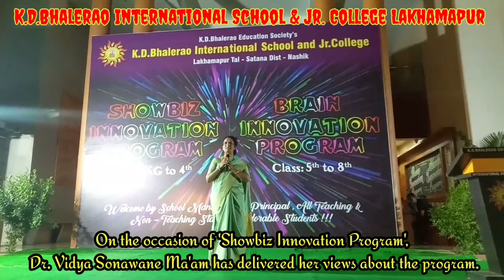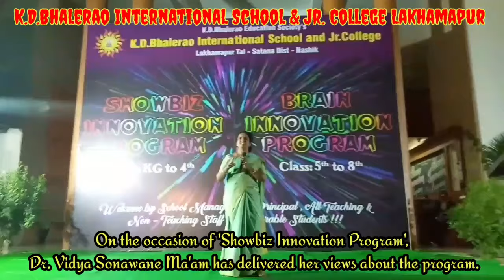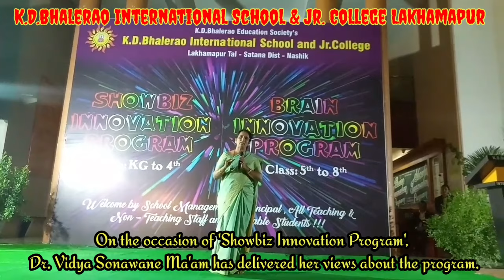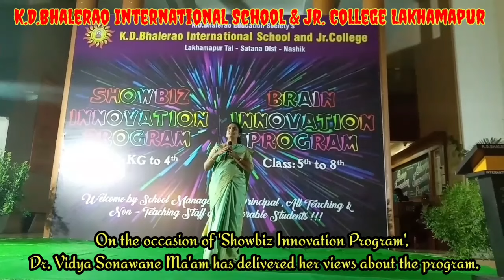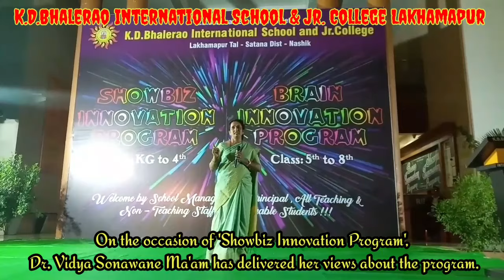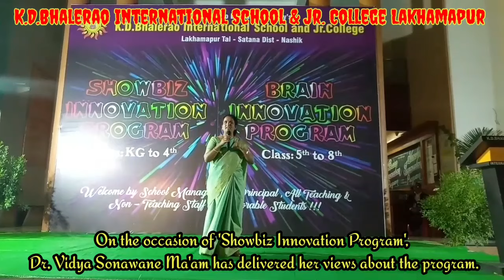On the occasion of Showbiz Innovation Program, Dr. Vidya Sonawane Mam share her views about program.